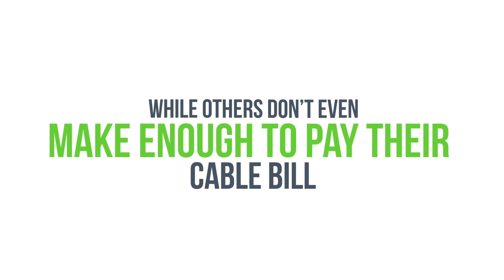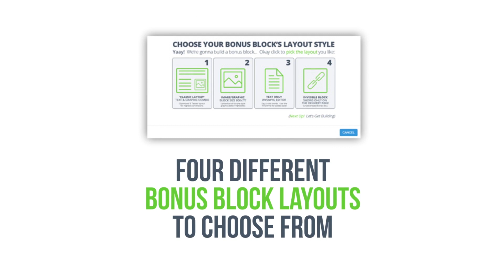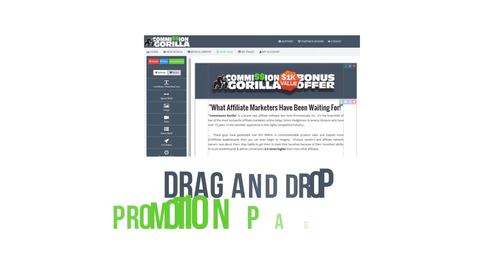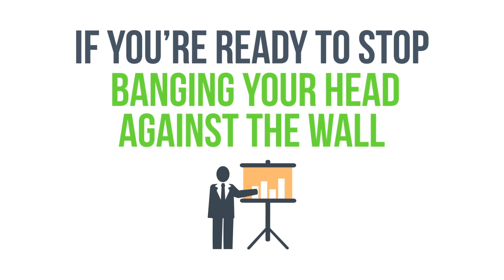Commission Gorilla v3 Special Review & Bonus: The Ultimate Affiliate Marketing Tool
Are you tired of spending countless hours creating affiliate marketing campaigns that just don't seem to convert? COMMISSION GORILLA v3 SPECIAL is here to change all that. COMMISSION GORILLA v3 SPECIAL is an all-in-one platform designed to help you maximize your affiliate marketing efforts. It's the ultimate tool for any affiliate marketer looking to streamline their campaigns and increase conversions.

In this comprehensive review, we'll take a closer look at COMMISSION GORILLA v3 SPECIAL, its features, and why it's the perfect solution for any affiliate marketer looking to take their game to the next level.

COMMISSION GORILLA v3 SPECIAL: What is it?
COMMISSION GORILLA v3 SPECIAL is an all-in-one platform that provides you with the tools and resources you need to create successful affiliate marketing campaigns. With COMMISSION GORILLA v3 SPECIAL, you can create landing pages, promo pages, and bonus pages, all in one place. This eliminates the need for multiple tools and platforms, saving you time and money.

Key Features of COMMISSION GORILLA v3 SPECIAL
Landing Page Builder: COMMISSION GORILLA v3 SPECIAL's landing page builder is intuitive and easy to use, allowing you to create custom landing pages in minutes. The platform comes with pre-made templates, making it easier for you to get started.

Promo Page Builder: The promo page builder allows you to create custom pages to promote your affiliate products. You can use pre-made templates or create your own from scratch.

Bonus Page Builder: COMMISSION GORILLA v3 SPECIAL's bonus page builder is the perfect solution for affiliates looking to increase conversions. You can create custom bonus pages that offer exclusive bonuses to customers who purchase through your affiliate link.

Dynamic Bonus Delivery: COMMISSION GORILLA v3 SPECIAL's dynamic bonus delivery system ensures that customers receive their bonuses automatically after they purchase through your affiliate link. This eliminates the need for manual delivery and reduces the risk of fraud.

Reporting & Analytics: COMMISSION GORILLA v3 SPECIAL provides you with detailed reporting and analytics, allowing you to track your campaigns and make data-driven decisions.

How COMMISSION GORILLA v3 SPECIAL Can Help You
Streamline Your Affiliate Marketing Efforts: COMMISSION GORILLA v3 SPECIAL streamlines your affiliate marketing efforts by providing you with all the tools and resources you need in one place. This eliminates the need for multiple tools and platforms, saving you time and money.

Increase Conversions: COMMISSION GORILLA v3 SPECIAL's bonus page builder and dynamic bonus delivery system help you increase conversions by offering exclusive bonuses to customers who purchase through your affiliate link.

Save Time: COMMISSION GORILLA v3 SPECIAL's landing page builder, promo page builder, and bonus page builder save you time by allowing you to create custom pages in minutes.

Maximize Earnings: COMMISSION GORILLA v3 SPECIAL's reporting and analytics tools help you track your campaigns and make data-driven decisions, maximizing your earnings.

COMMISSION GORILLA v3 SPECIAL is the ultimate tool for any affiliate marketer looking to streamline their campaigns and increase conversions. With its all-in-one platform, intuitive builders, dynamic bonus delivery system, and reporting and analytics tools, COMMISSION GORILLA v3 SPECIAL is the perfect solution for anyone looking to take their affiliate marketing efforts to the next level.

So if you're ready to start making the most of your affiliate marketing campaigns, head over to COMMISSION GORILLA v3 SPECIAL today and see the difference for yourself.